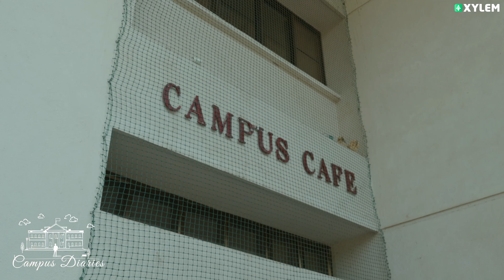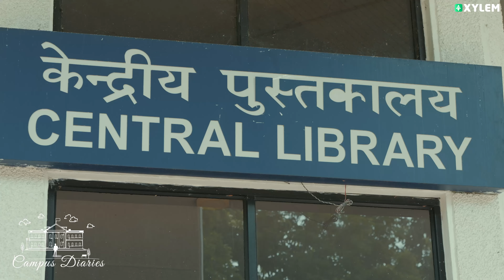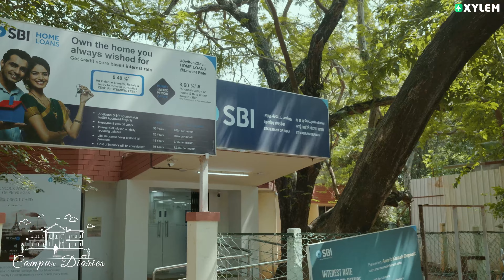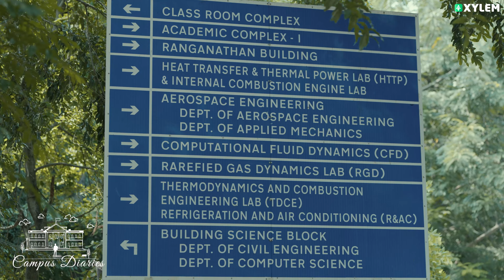ഒരു IIT മദ്രാസ് കഥ - ഭാഗം രണ്ട് - മരം | Xylem Plus One